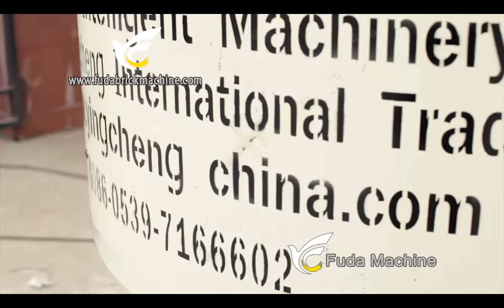Hand operated clay brick making machine,interlock lego block machine,compressed earth brick machine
QMR2-40 Manual clay interlocking block machine is a small hand operated block machine,which can produce clay block machine ,lego block machine or interlocking block machine.Very suit for small industry.

Fuda brick machine factory
Carina